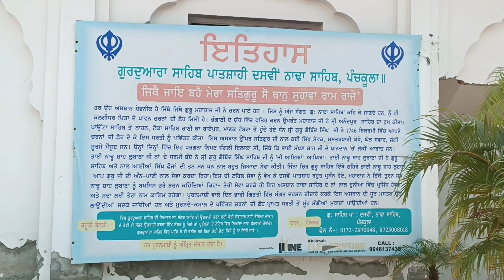newvlog#gurdwara nadda#gurudwara nada sahib#gurudwara nada sahib panchkula#gurugobindsinghji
historical guruji
historical gurudwaras of punjab
historical gurudwara in india
historical gurudwaras in amritsar
historical gurudwara in delhi
historical gurudwara
historical gurudwara in pakistan
historical gurinchi
Vo
historical gurudwara in chandigarh
historical gurdwaras of punjab